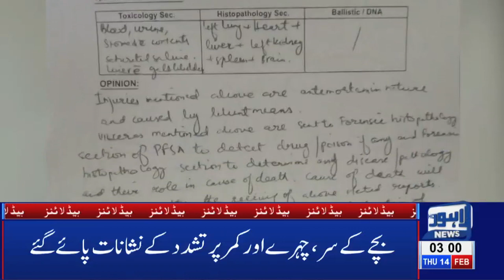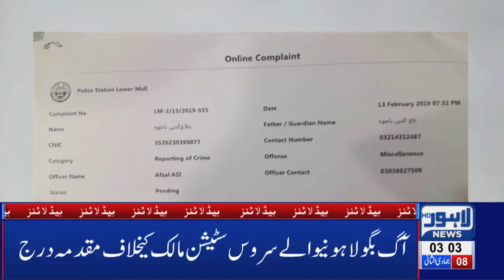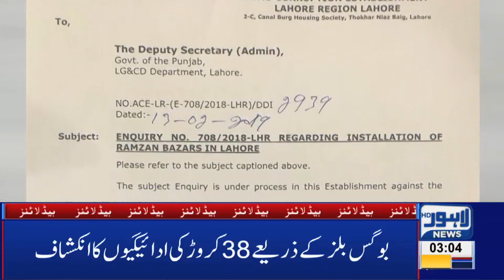03 AM Headlines Lahore News HD – 14th Feb 2019